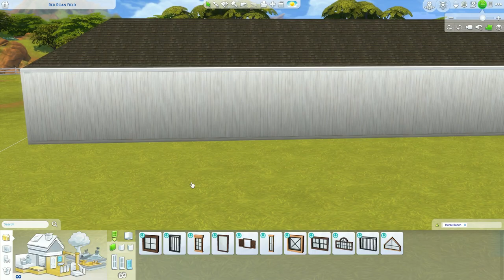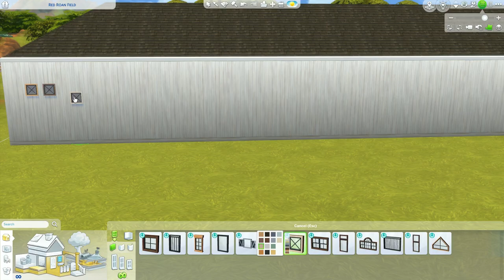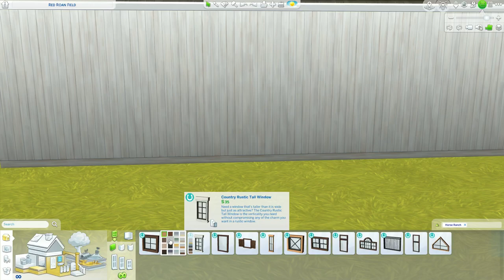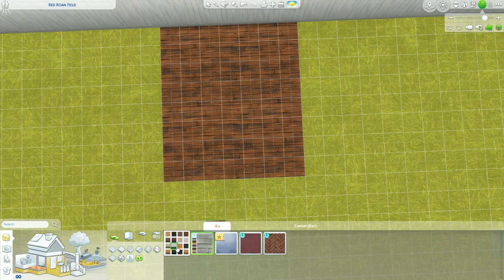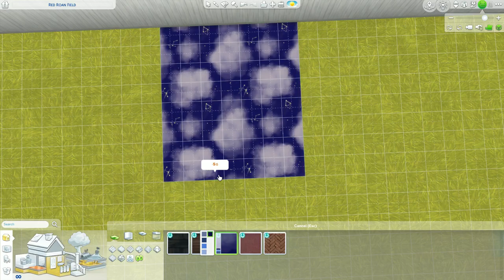The Sims 4 Horse Ranch build mode!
Showing all the new itens in build mode!
The buy mode part will be in another video since this one was already too long.
I've already showed everything from The Sims 4 Horse Ranch in Create A Sim (CAS) you can check those videos here: